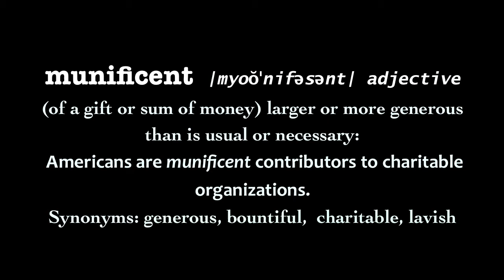Munificent (2/4/10)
munificent ||myoŏˈnifəsənt| adjective
(of a gift or sum of money) larger or more generous than is usual or necessary:
 Americans are munificent contributors to charitable organizations.
Synonyms: generous, bountiful,  charitable, lavish